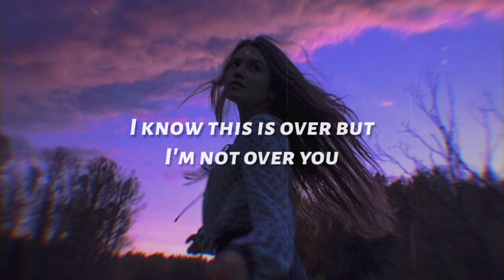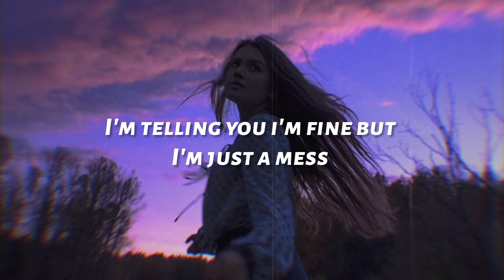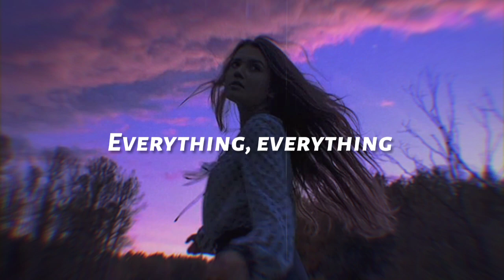Julia Alexa & Belfa - Everything I Couldn't Be (Lyrics)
'everything i couldn't be' by Belfa & Julia Alexa
Stream On Spotify

⧩ S U P P O R T  S U I C I D A L ⧩

📷 All background can be found at unsplash(dot)com

And If You're Reading This
Know that I Love You :'(